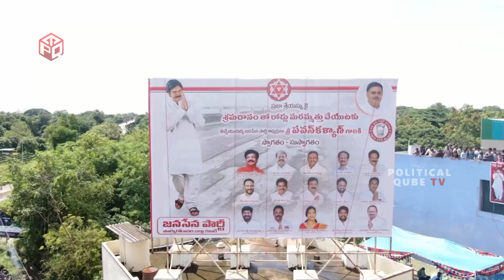పవన్ అన్న కోసం రేసు గుర్రంల పరిగెత్తాడు :Pawan Kalyan Die Hard Fan Mind Blowing Craze in Rajahmundry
WATCH: Pawan Kalyan Die Hard Fan Mind Blowing Craze in Rajahmundry